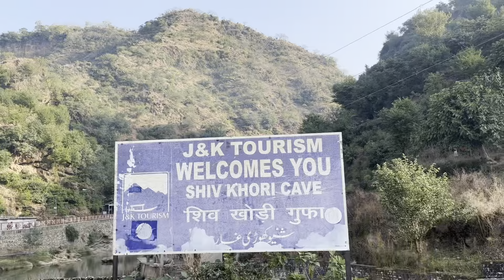Katra se Shiv Khori Tak ka Safar 🚐🏔️| Fun filled Journey |Part 5#shivkhoriyatra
Connect on Instagram - sristi3923